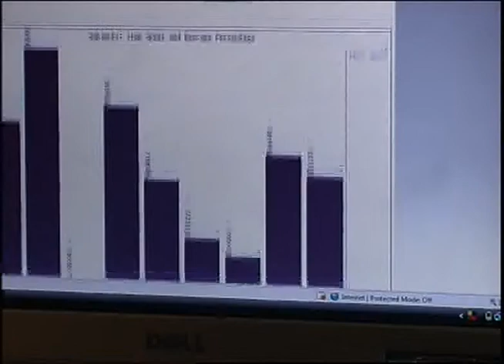IAmLearning - The Worlds Best Games Based Revision System!! Play games while you revise!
The head teacher of Balby Carr 6th form college talking about the impact the IAmLearning.co.uk program has had on his school on the run up to exams.